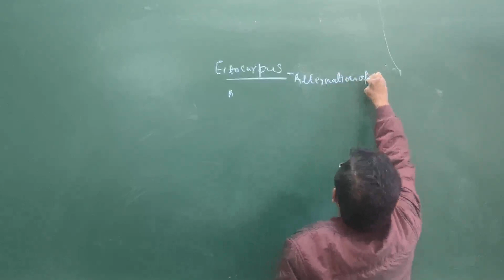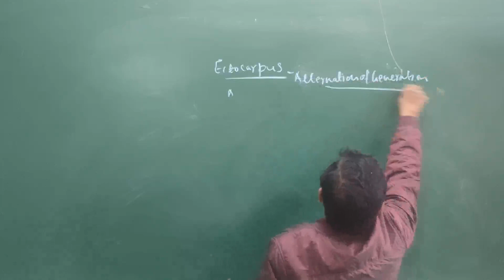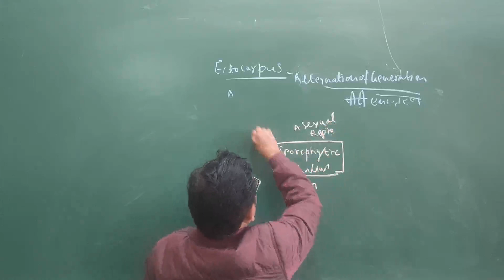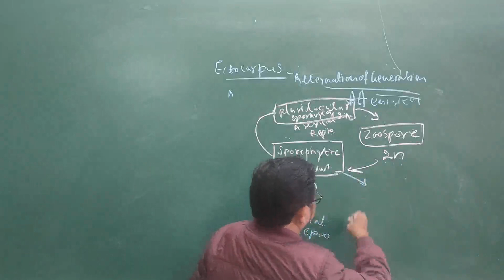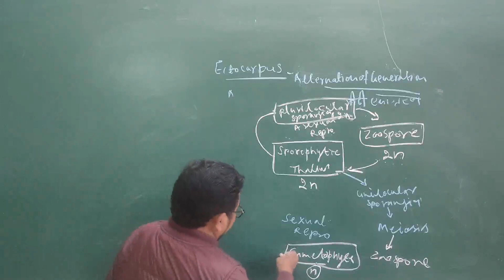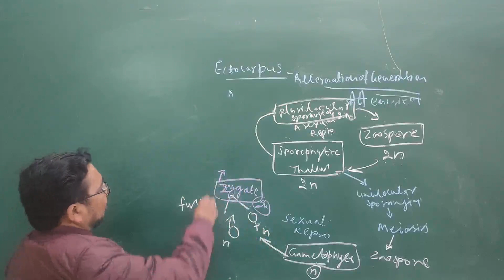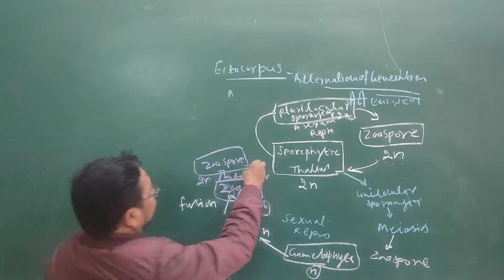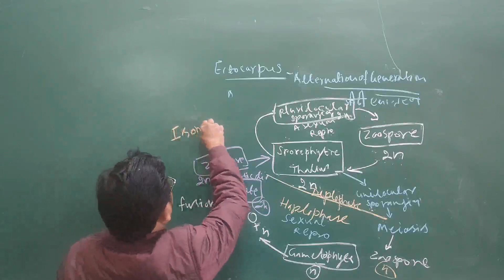Ectocarpus -Alternation of Genration